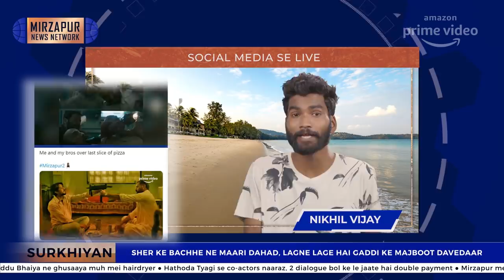Aakhir Kaun Lega Mirzapur? | Purvanchal Ke Samachar | Nikhil Vijay, JK, Hathoda Tyagi, Tope Singh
Amazon Prime Video presents Purvanchal Ke Samachar Ep 2 - Aakhir Kaun Lega Mirzapur? with Nikhil Vijay, JK, Hathoda Tyagi and Tope Singh.

Munna apne naye niyam banane ko hain bekaraar,
Sharad babu ke sar par hai maut ka khumaar,
Guddu Pandit ke sath ab Golu bhi hui Khunkhaar,
Aakhir kon hoga Mirzapur ka asli hakdaar?

Find out in the new season of Amazon Original series Mirzapur from October 23rd only on Amazon Prime Video.

Starring  Pankaj Tripathi, Ali Fazal, Divyenndu, Shweta Tripathi Sharma, Rasika Dugal, Harshita Shekhar Gaur, Kulbhushan Kharbanda, Anjum Sharma, Rajesh Tailang, Sheeba Chadha, Amit Sial, Vijay Varma, Isha Talwar, Priyanshu Painyuli
Executive Producers - Ritesh Sidhwani, Farhan Akhtar, Kassim Jagmagia
Writers - Puneet Krishna, Vineet Krishna
Director of Photography - Sanjay Kapoor
Music Composed and Produced by - John Stewart Eduri

About Mirzapur Season 2
They say that revenge is a dish best served cold. Mirzapur is a dream, and it shall come true.
The wait is finally over!  A whole new season full of thrill, suspense, action, and drama. Starring  Pankaj Tripathi, Ali Fazal, Divyenndu, Shweta Tripathi Sharma, Rasika Dugal, Harshita Shekhar Gaur, Kulbhushan Kharbanda, Anjum Sharma, Rajesh Tailang, Sheeba Chadha, Amit Sial
Vijay Varma, Isha Talwar, Priyanshu Painyuli. The season is directed by Gurmmeet Singh and Mihir Desai, Created by Puneet Krishna and Produced by Ritesh Sidhwani, Farhan Akhtar, Kassim Jagmagia, Rupali Suresh Vaidya & Abbas Raza Khan